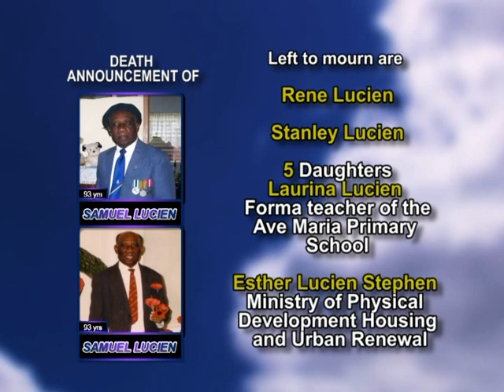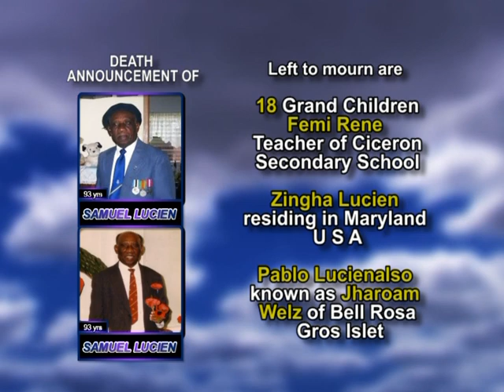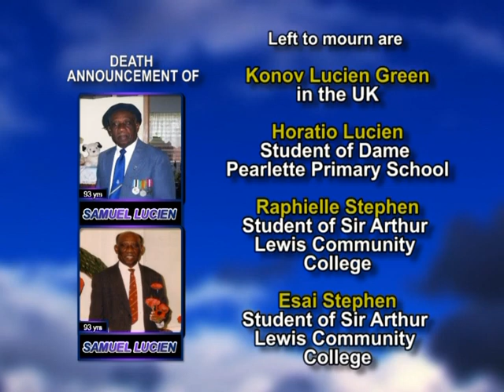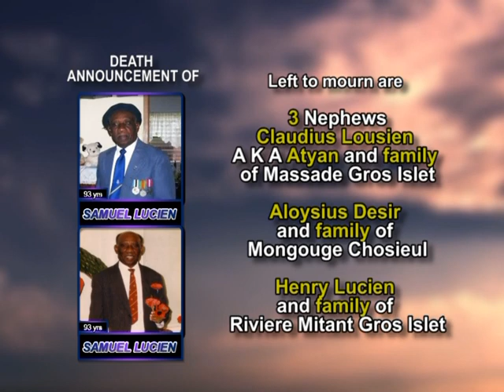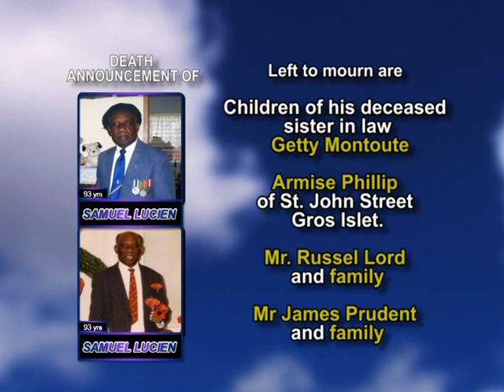Samuel Lucien long 1